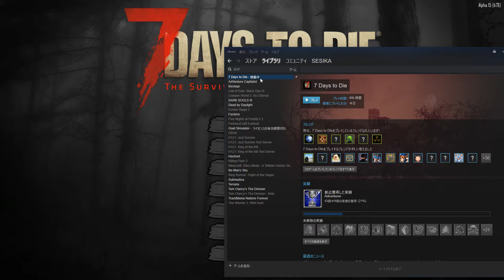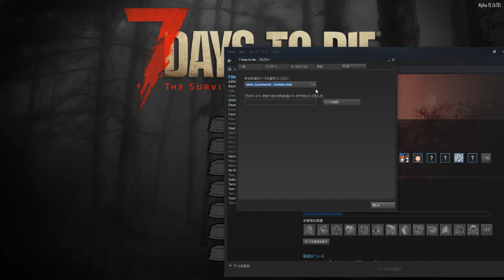7Days to die α１５をプレイする方法 アップデートのしかた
7Days to die α14の実況プレイ「基本毎日：夜１２時、朝５時に公開！」
基本毎日：夜１２時、朝５時に公開！
忘れたり、寝たりしたらゴメンナサイ。